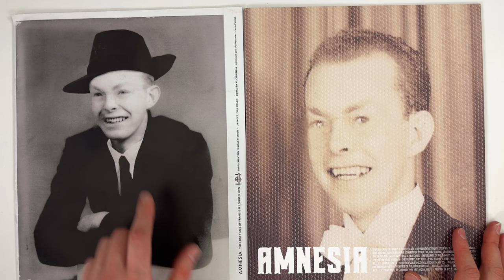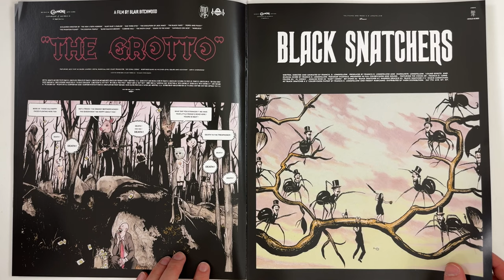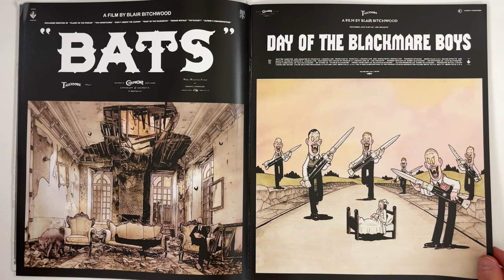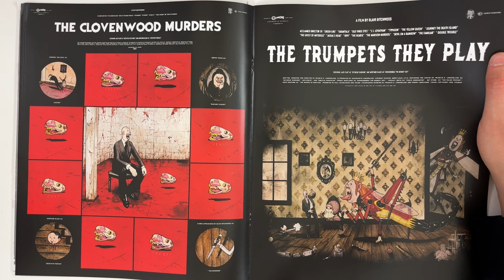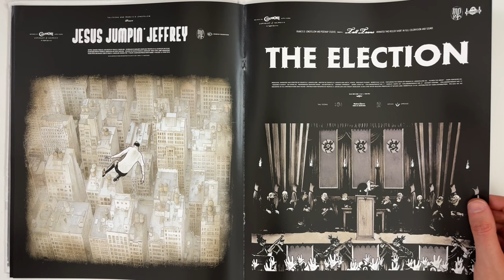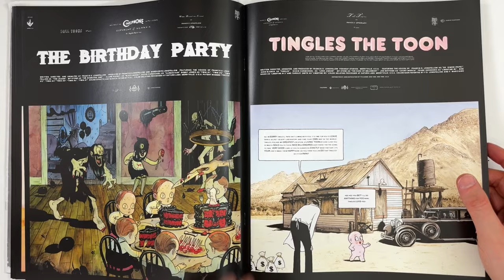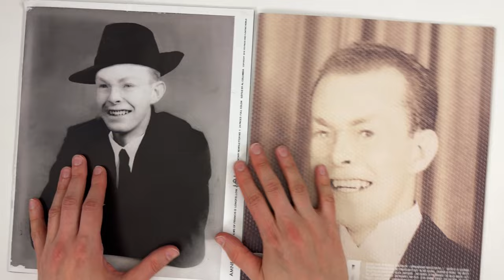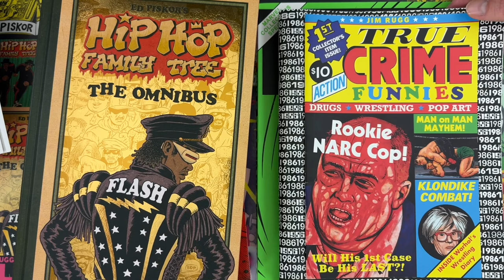New AL COLUMBIA Is Pure NIGHTMARE FUEL!